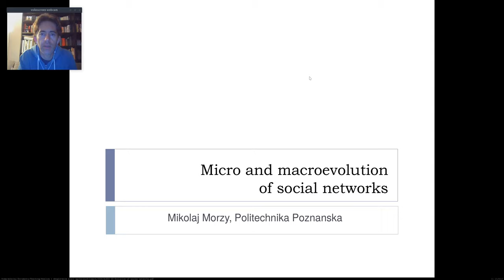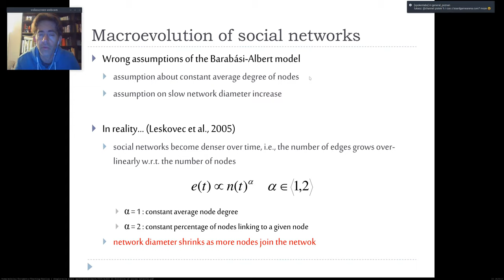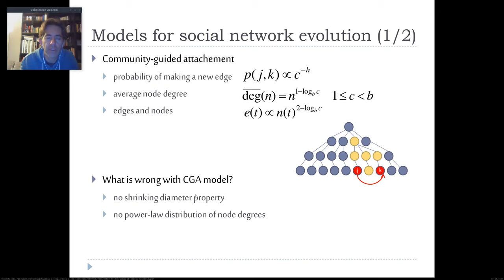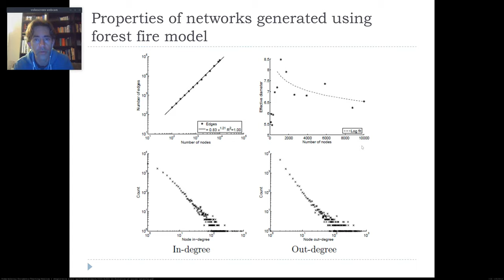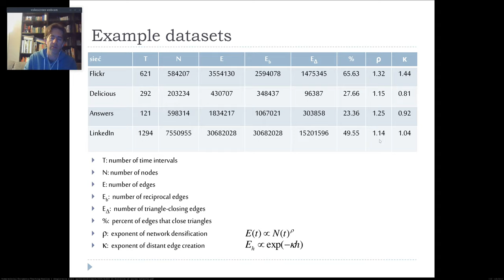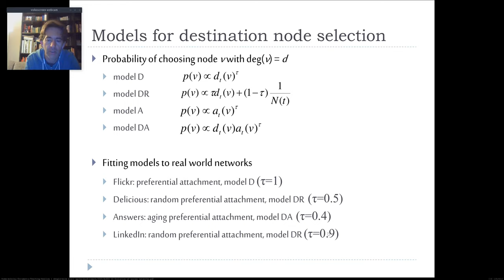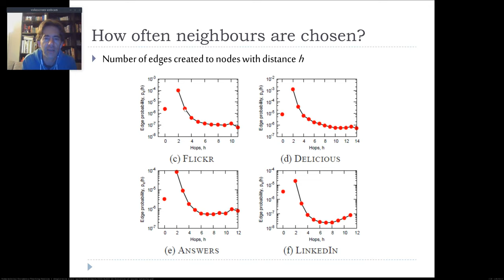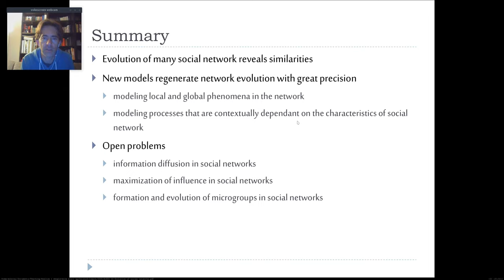Mikro- i makro-ewolucja sieci społecznościowych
Wykład w ramach przedmiotu "Analiza i eksploracja sieci społecznościowych", tym razem dyskutujemy o sieciach rzeczywistych i modelowaniu zmian jakie zachodzą w trakcie długoterminowego funkcjonowania sieci.